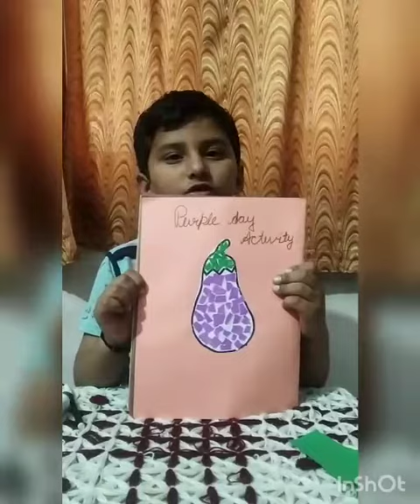Paper cutting & pasting activity ll class:1st ll by : Great Gatik Chaudhary